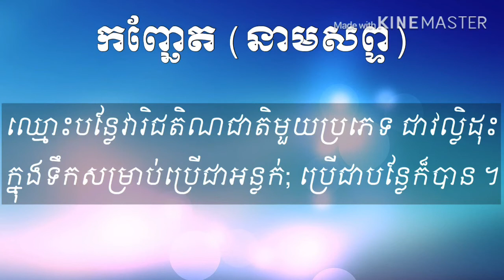ពន្យល់​ពាក្យ​ខ្មែរ​ (​រន្ទឺ​)​ មានន័យ​ដូចម្តេច​? khmer explain .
Hello Friends
សួស្ដី​ ប្រិយមិត្ត​ទាំងអស់​គ្នា​
សូមស្វាគម៍មកកាន់​ [ So San Channel Official ]
សូមចុច​Subscriber​ដេីម្បីទទួលបាន​Video​ថ្មី​ៗ
អគុណ​សម្រាប់​ការ​ទស្សនា​។
==​Keyword ==
ពន្យល់​ពាក្យ​ខ្មែរ
កំណាព្យ​
ការ​អប់រំ​
Explan Khmer word
khmer Education
So San Channel Official